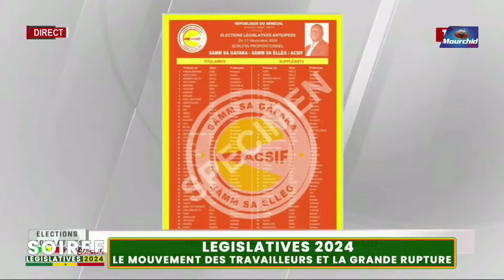🔴Samm sa Elek Samm sa Gafaka est la pour tous les Sénégalais et toutes les couches sociales